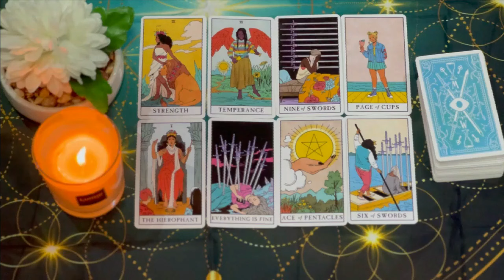CANCER 👑KARMA BABY😯YOUR EX/LOVER REALIZING THEY HAVE TRULY LOST YOU😳 SEPTEMBER 2024 TAROT READING😍